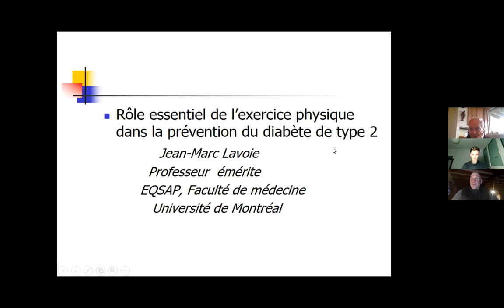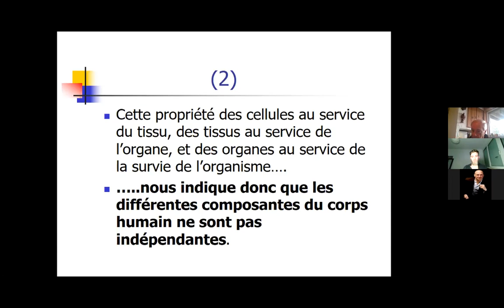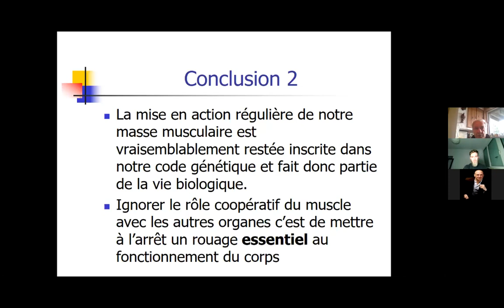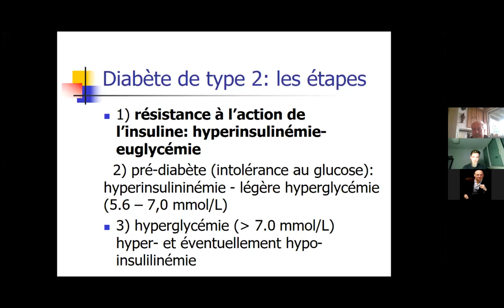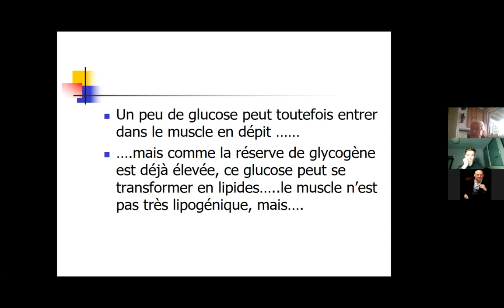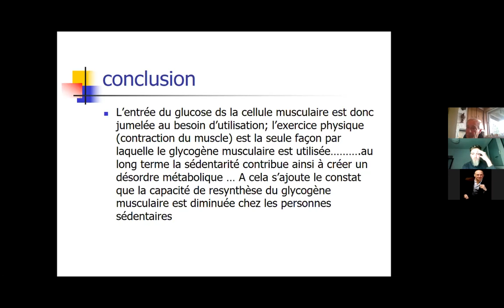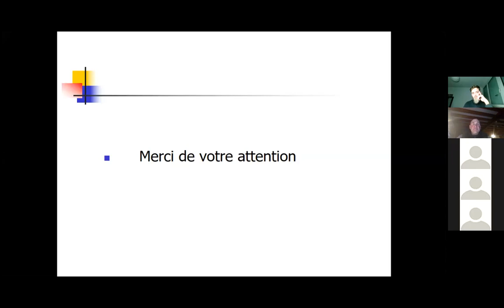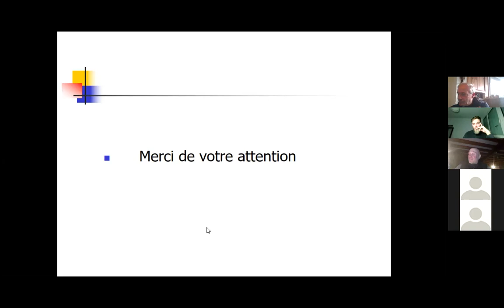EP#09 - Rôle essentiel de l’exercice physique dans la prévention du diabète de type 2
« L’activité physique est une science » l’émission qui aide les professionnels de l’activité physique à monter en compétence en matière d’évaluation et d’amélioration de la condition physique.

A chaque épisode, nous recevons un expert d'un sujet lié à l'activité physique pour évoquer les dernières évolutions, les nouvelles méthodes et ses conseils pour faire évoluer les pratiques actuelles.

Épisode #08 : Rôle essentiel de l’exercice physique dans la prévention du diabète de type 2

Pour cet épisode, nous recevons une référence en matière d'activité physique et diabète : Jean-Marc Lavoie

Professeur émérite, chercheur et auteur de multiples articles scientifiques.
Il s’est intéressé à la contribution hépatique afférente dans la régulation de la réponse métabolique et hormonale au cours de différentes situations telles l’exercice, le jeûne, le diabète et l’obésité.

Un format express : 30 minutes (questions/réponses comprises)